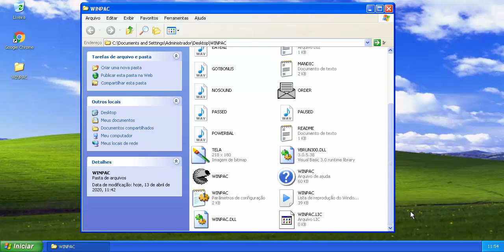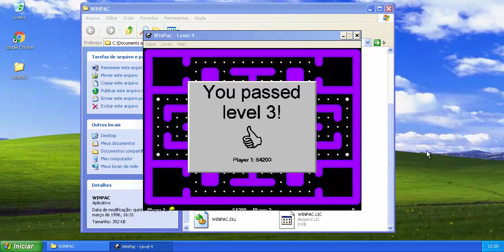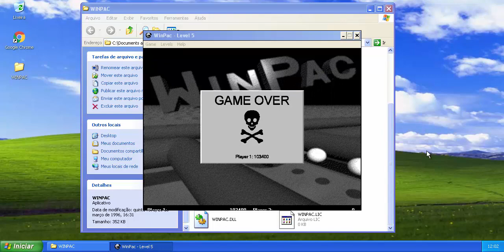WinPac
Este é um clone de Pac-Man para Windows.